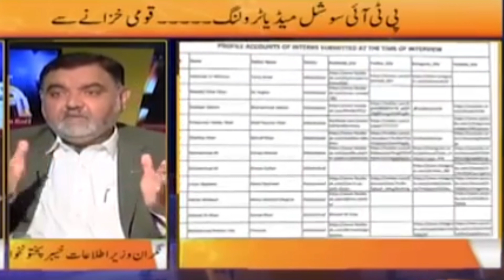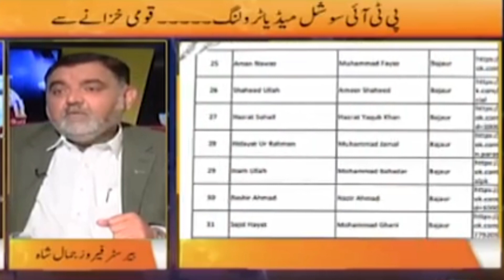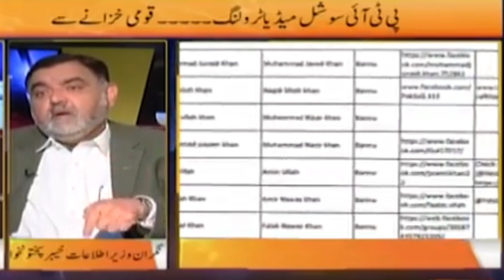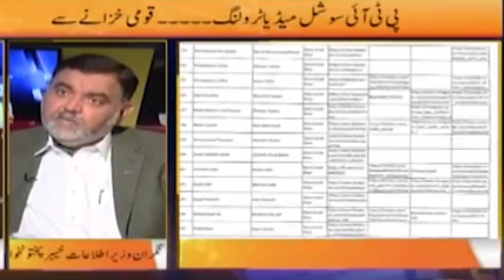MTJ moulana tariq jameel ! clothing brand of molana tariq jameel !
query solved:-
in this video we will tell you the real fact about the clothing brand of moulana tariq jameel.
molana tariq jamel gets loan from imran khan's government on 0% interest rate.
is video may hum aap ko molana tariq jameel ki woh chori saboot k sath dekhaein gay k molana tariq jameel nay kis terha imran khan ki khoshamad ker k apnay kaproon k brand MTJ kay leay 0 sharah sood per qarza liya.